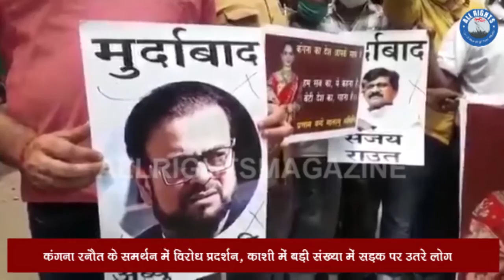वाराणसी: कंगना रनौत के समर्थन में विरोध प्रदर्शन संजय राउत,अबू आजमी पर कार्रवाई की मांग,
वाराणसी: कंगना रनौत के समर्थन में विरोध प्रदर्शन संजय राउत,अबू आजमी पर कार्रवाई की मांग, केंद्र सरकार की कार्रवाई की मांग की.